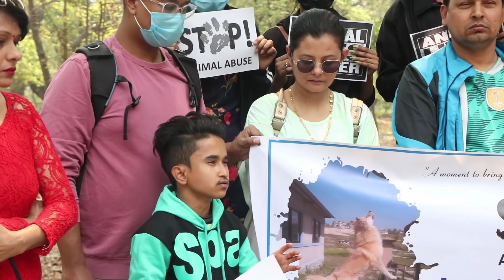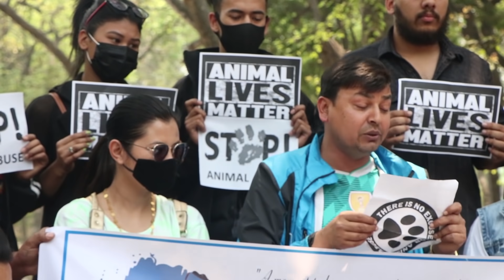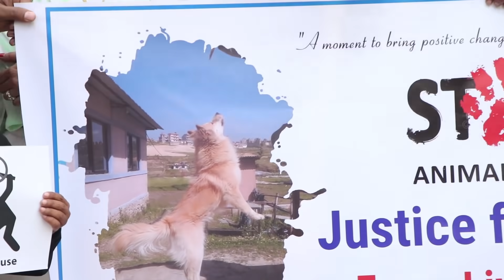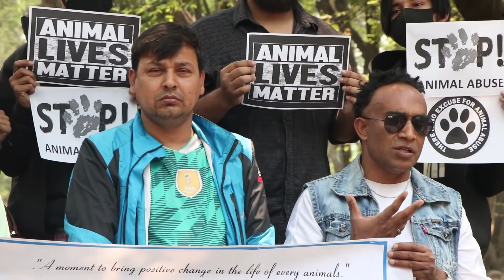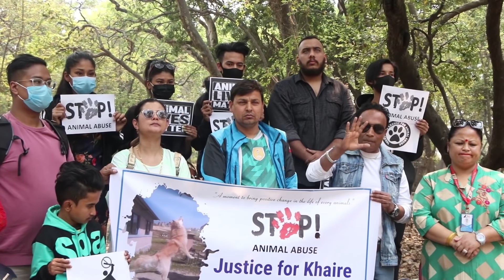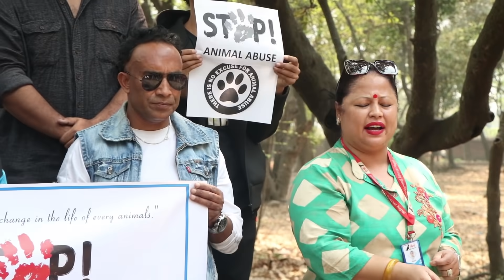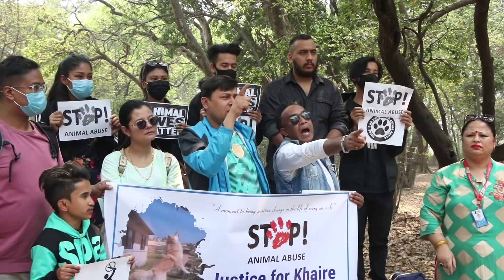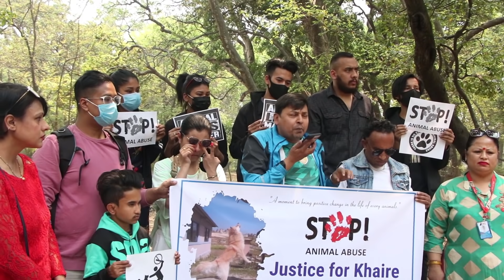बनेपामा कुकुरलाई तड्पाई तड्पाई मारेपछि Susma Karkiको रुवाबासी, कुकुर मा*र्नेलाई जेल हाल्दै Dog Kanda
यदि तपाईसंग पनि केहि अनौठो कला छ र तपाई नजिकका व्यक्ति कोहि त्यस्तो प्रतिभावान हुनुहुन्छ भने : अफिस सम्पर्क नम्बर 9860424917, 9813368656, 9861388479

Post Production: Hello Tv Nepal Pvt Ltd

Anamnagar, Kathmandu